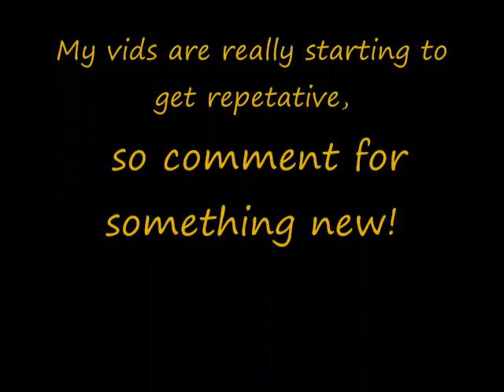Pivot: Destruction!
Here it is. Nothing more. Watch to your heart's desire. Now press Alt + F4 and your house will blow up. Actually, it'll just close your window. Now look slightly to your left... now look slightly down... good. Do you see a black screen in front of your face? That's because you didn't hit play. Hit play.

Credits to Alchemist7000, who I smuggled across the border of 3-D to my vid. And that munching sound is my first custom sound effect :D